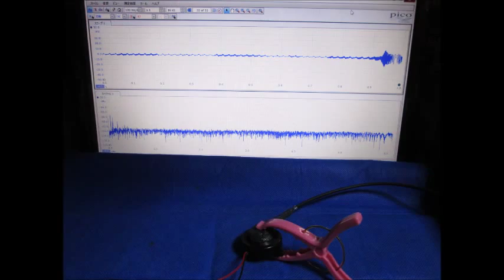Ultrasound ‹measurement and analysis› 超音波テスター